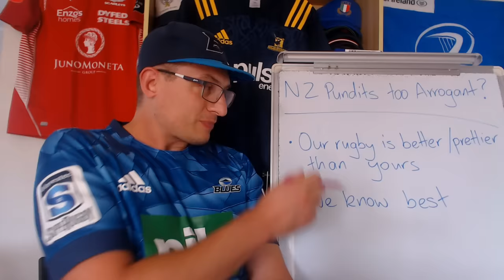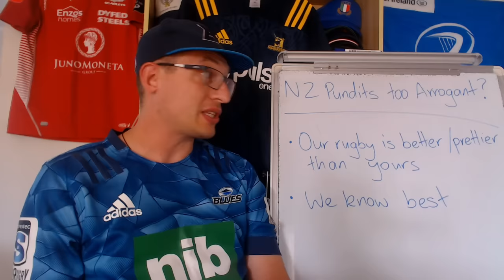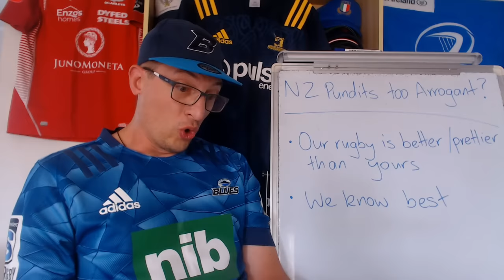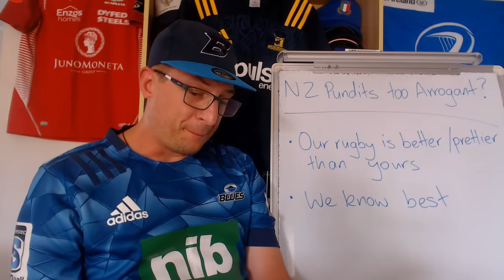Are Kiwi Rugby Pundits Arrogant?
With Super Rugby Pacific underway in 2024, the comparison between Union and League has already come up, and what seems to me to be a wee bit of New Zealand commentary arrogance.